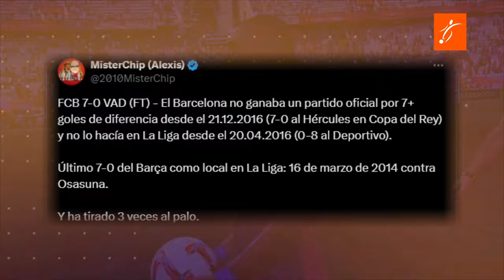HAALAND repite su MÍTICO FESTEJO tras MARCAR un HAT-TRICK | RAPHINHA se LUCE con el BARCA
🎥 **¡BRUTAL GOLEADA DEL BARÇA Y POLÉMICA EXPULSIÓN EN LA PREMIER!** ⚽🔥

¡Hola, fanáticos del fútbol! En el video de hoy, te traemos un resumen explosivo de los eventos más destacados de este fin de semana futbolístico.

🌟 **FC Barcelona 7-0 [Rival]** 🌟
El FC Barcelona de Hansi Flick ha dado un golpe sobre la mesa con una de las mayores goleadas de los últimos años. ¡Raphinha se lleva la ovación tras marcar su primer hat-trick como profesional! Además, Lewandowski, Koundé, Olmo y Ferran Torres también se sumaron a la fiesta goleadora. Un espectáculo que hace tiempo no veíamos en La Liga y que ha puesto al Barcelona en el centro de atención, robando el protagonismo a los galácticos del Real Madrid.

🔴 **Polémica Expulsión de Declan Rice** 🔴
En Inglaterra, la acción se traslada a la Premier League, donde Declan Rice del Arsenal fue expulsado de manera cuestionada en el empate 1-1 contra el Brighton. Una decisión que ha generado controversia y complicó la vida a los de Mikel Arteta, quienes no pudieron mantener la ventaja y dejaron escapar puntos valiosos.

⚽ **¡Erling Haaland en modo imparable!** ⚽
El noruego está on fire: Haaland anotó un increíble hat-trick en la victoria del Manchester City sobre el West Ham. Es su segundo triplete consecutivo de la temporada y sigue demostrando que es uno de los delanteros más temidos de la Premier League.

🔔 **¡No te pierdas el resumen! Dale al play y mantente al tanto de todo lo que está pasando en el mundo del fútbol.